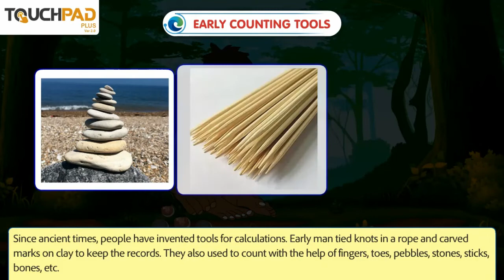Early counting tools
In this video, the basics of early counting tools will be introduced to the students.